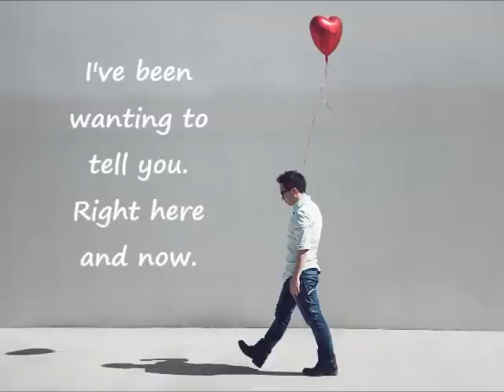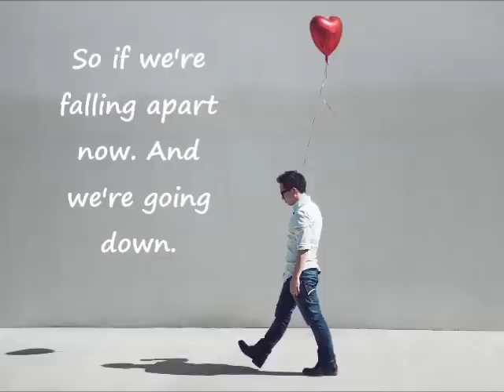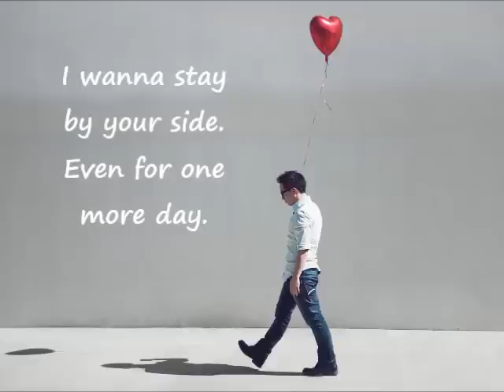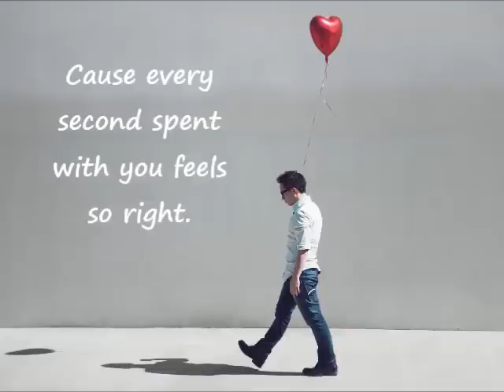Jason Chen - Never For Nothing Lyrics on Screen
JASON CHEN'S SONG FROM HIS SECOND ALBUM "Never For Nothing".